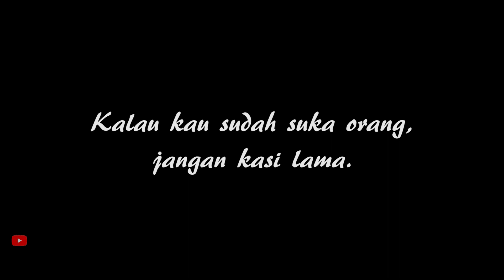Kekasihmu Buah Hatiku 3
Hai. Saya Irwan Idris.

Saya ialah digital marketing expert.

Jangan lupa
Follow Instagram saya